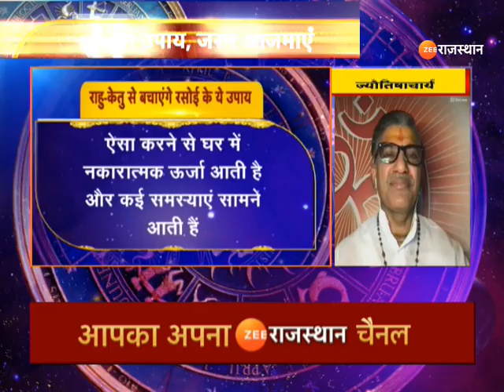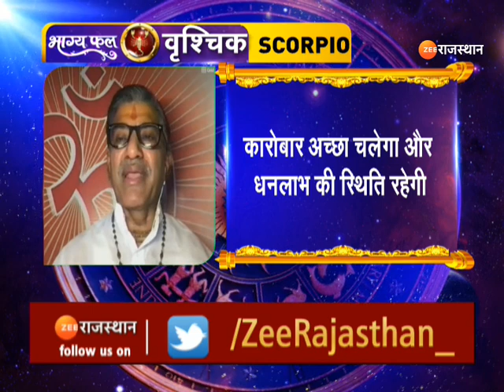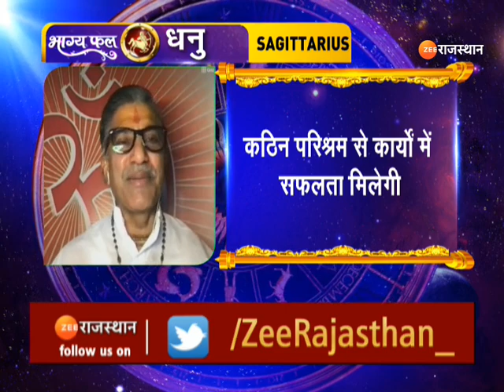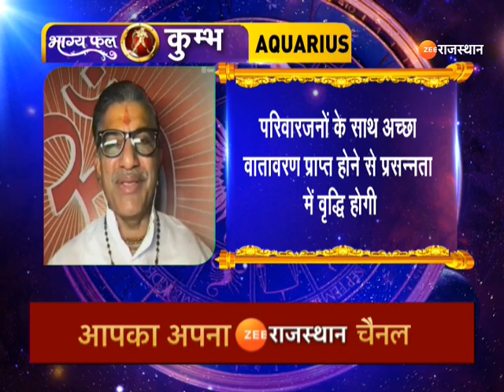Aaj Ka Rashifal | आज कैसा रहेगा आपका दिन | Daily Horoscope | 09 June 2022 | Today Rashifal News